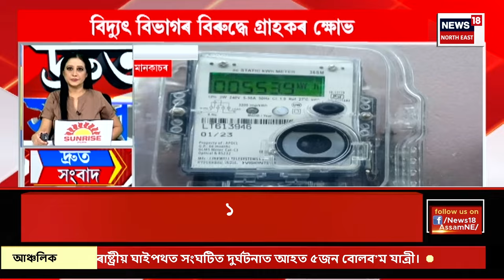SPEED NEWS | দ্ৰুত সংবাদ । Drugsৰ কৰাল গ্ৰাসত পৰিছে অসমৰ একাংশ যুৱ প্ৰজন্ম।